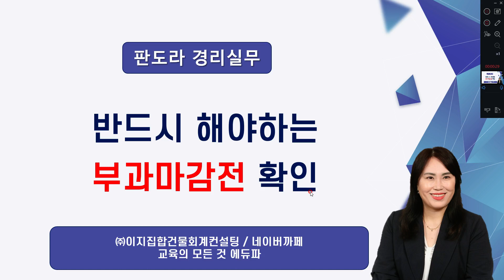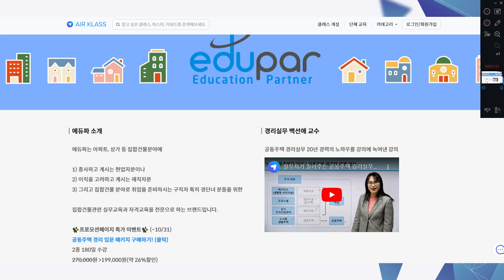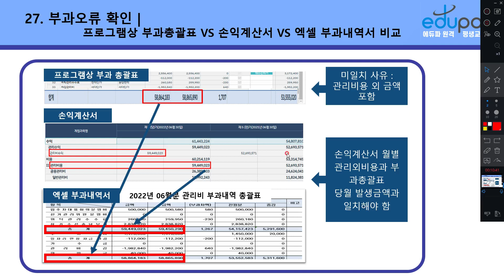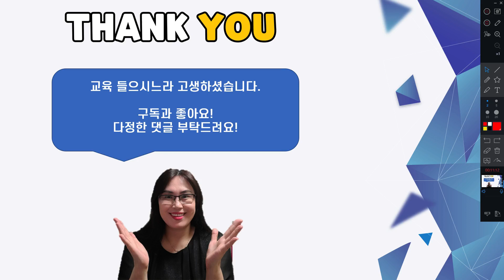주목] 부과마감 전 꼭 확인하세요!!!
부과 마감 전에 꼭 확인하셔야 합니다 .^^

관리비용 = 관리수입 일치

관리수입 - 관리비용 = 관리손익

수입 - 비용 = 당기순이익

에듀파 바로가기

직무강의, 실무강의 등 ^^